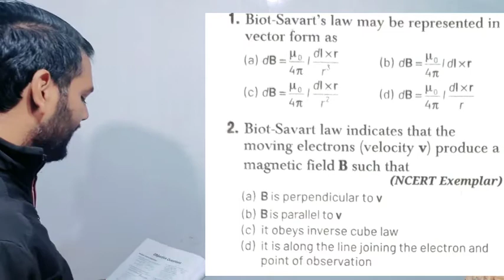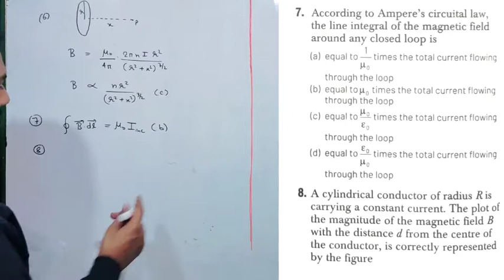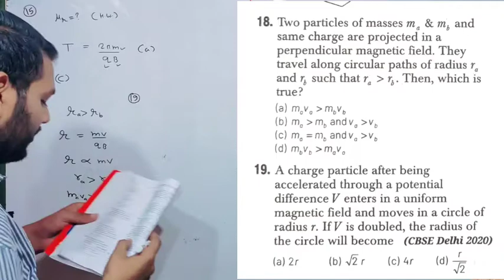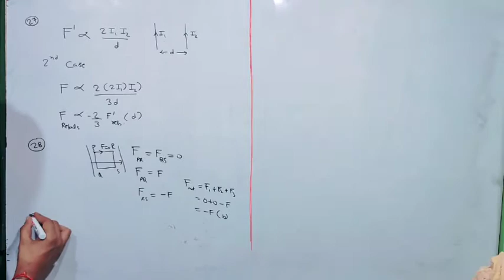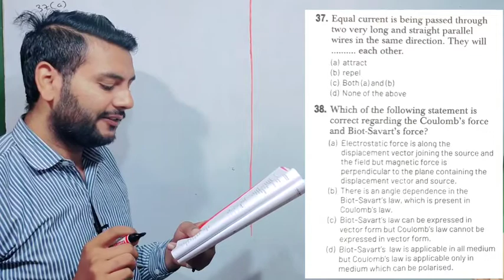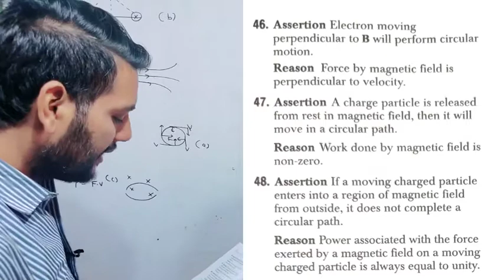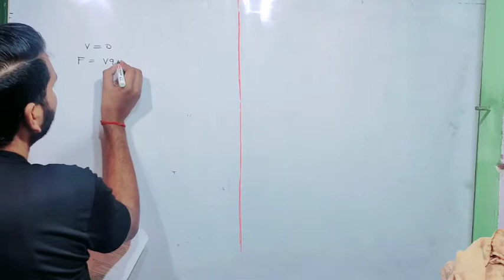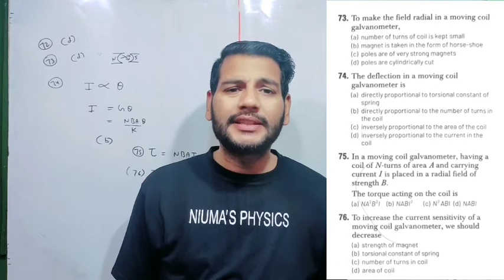Moving charges and magnetism Mcqs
In this video more than 80 mcqs discussed which are very important for the term1 examination point of view

Hello students
Swagat h apka niuma's Physics mei | in this channel you can solve your all doubts regarding the subject of physics .on this channel you can find complete package of physics for class 11th and 12th .
  After the completion of 12th class cbse syllabus we will works on the 11th class syllabus

Electric potential and capacitance ch2 link
1. Electric potential

3. Relationship between electric potential and electric field